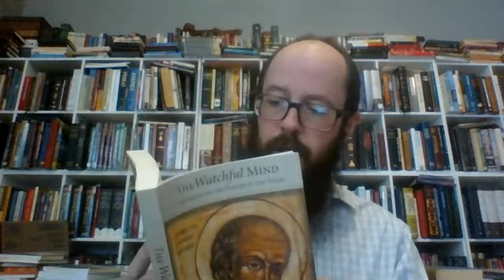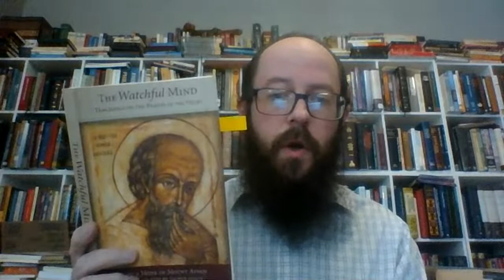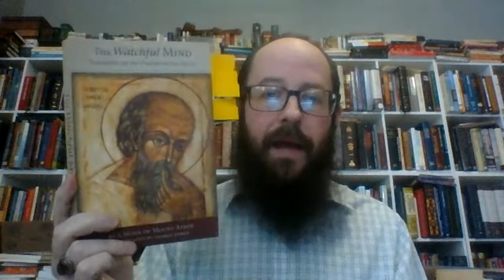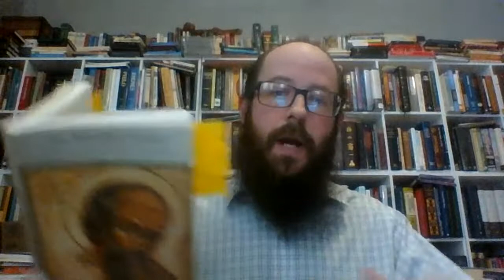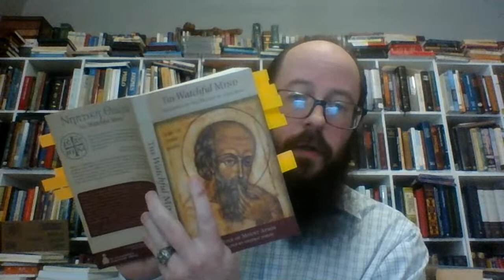Eastern Orthodox Asceticism 1: An Evangelical Review of an Athonite Textbook on Prayer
This talk reviews and critiques teachings central to a well-respected Eastern Orthodox book from Mt. Athos on inner prayer, entitled "The Watchful Mind: Teachings on the Prayer of the Heart," by an anonymous Hieromonk (priest-monk) from the mid-19th Century.